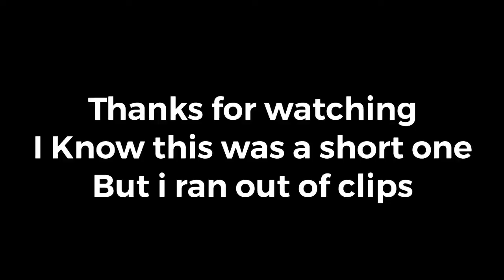Industry Baby | Fortnite Montage